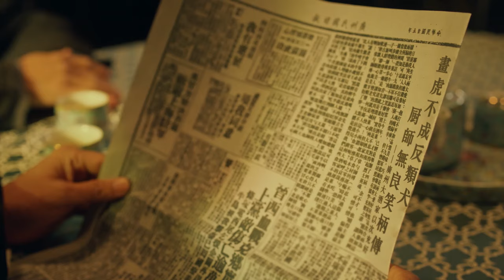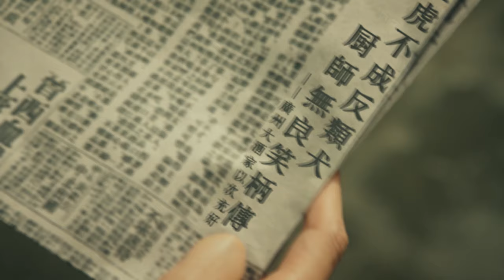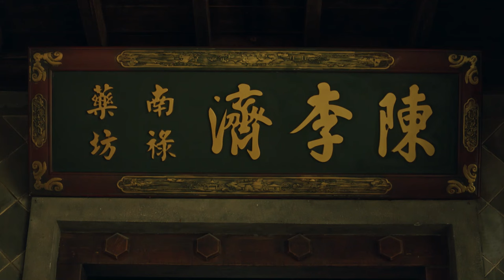ENGSUB【夢中有片海 The Youth Memories】▶EP07兄妹三人報殺父之仇#張翰 肖戰